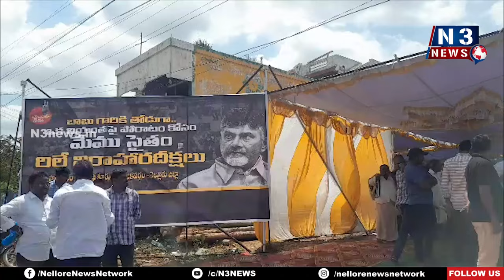బాబు క్షేమంగా బ‌య‌ట‌కు రావాలి | TDP protest Chandrababu Naidu Arrest | Marripadu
- మ‌ర్రిపాడులో ఆభ‌యాంజ‌నేయ‌స్వామి ఆల‌యంలో ప్ర‌త్యేక పూజ‌లు
- ఆల‌యం ముందు టెంకాయ‌లు కొట్టిన టీడీపీ మ‌హిళా నేత‌లు